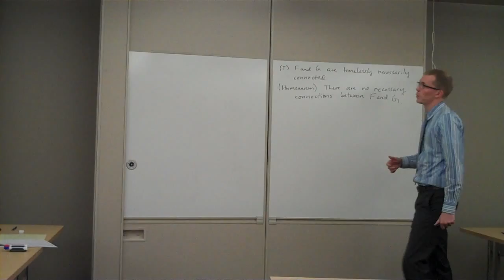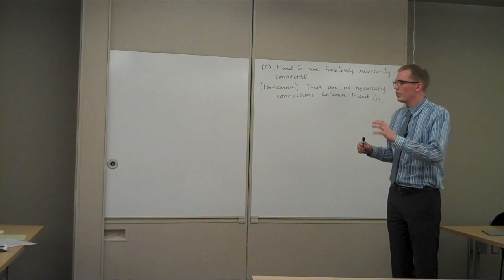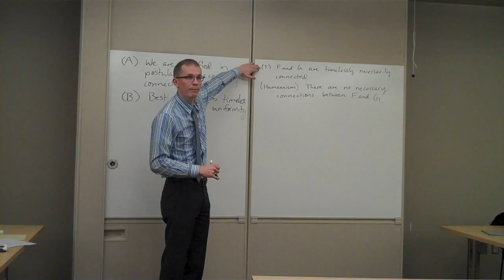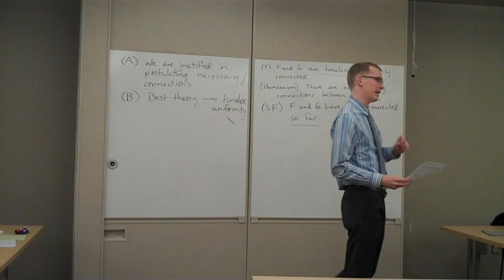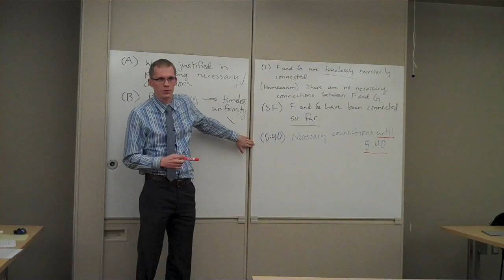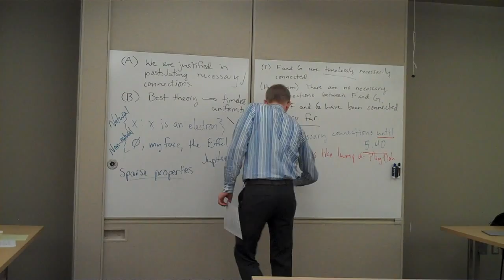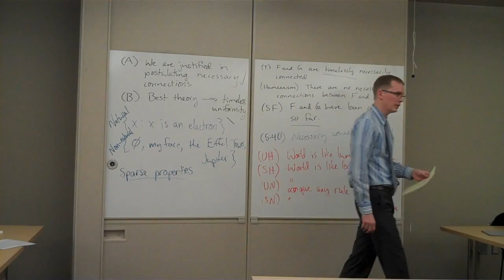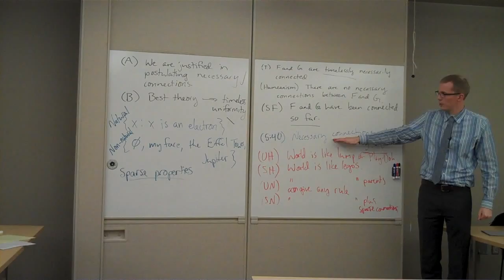Natural Necessary Connections and The Problem of Induction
Tyler Hildebrand delivers his research talk as part of the 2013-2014 Young Philosophers Lecture Series.